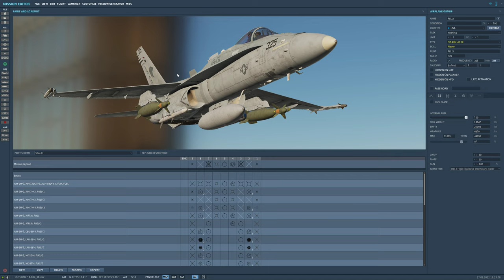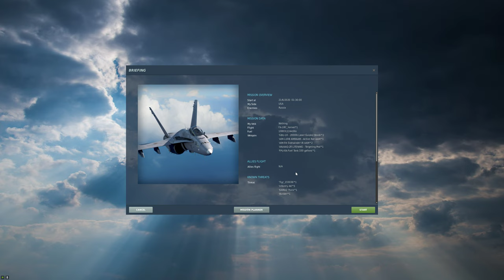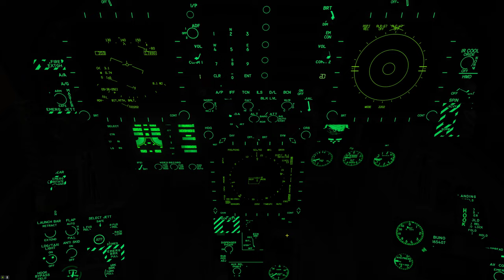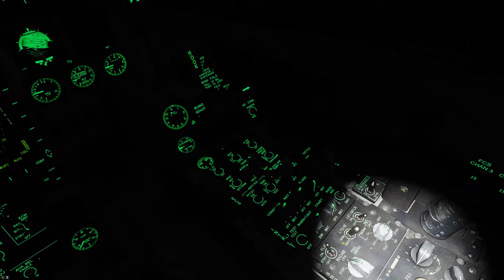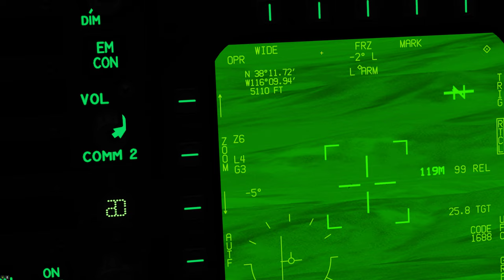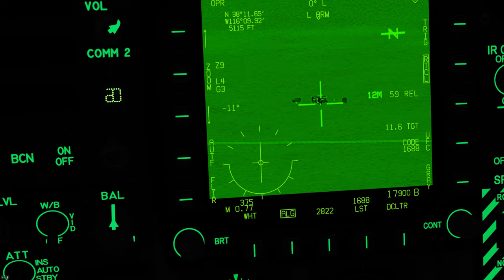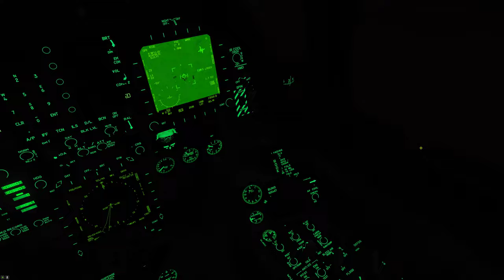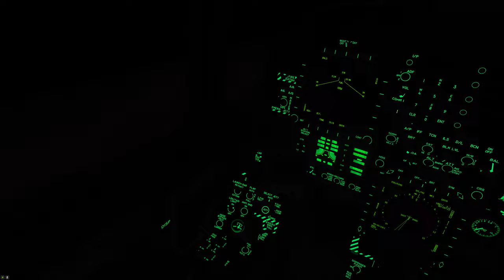DCS World:F/A-18C Hornet_GBU-10 LASER /PT-BR_VÍDEO 1903